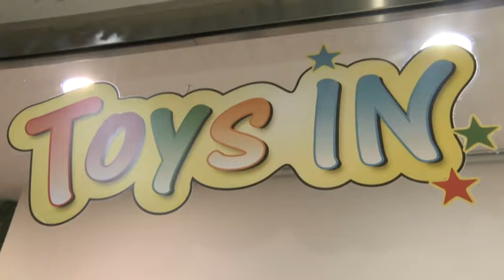Modica, toys in fa felici i fratelli Mavilla